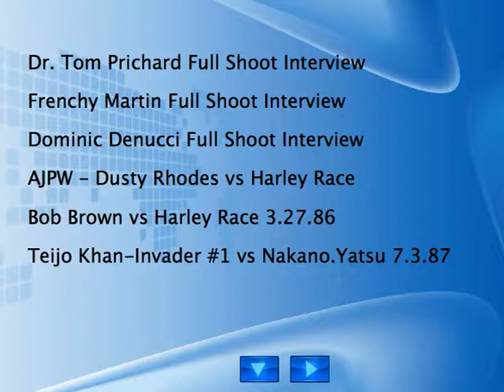Invader 1 & Teijo Khan vs Nakano & Yatsu (1987)